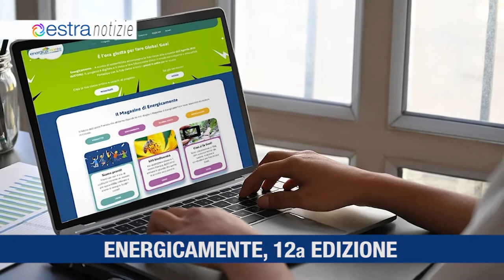ESTRA NOTIZIE novembre 2 toscana 2021 TV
Energicamente 12a edizione - Anche Roarr! On line - Il metano a Bugiana - Piana reatina, ecco la rete gas